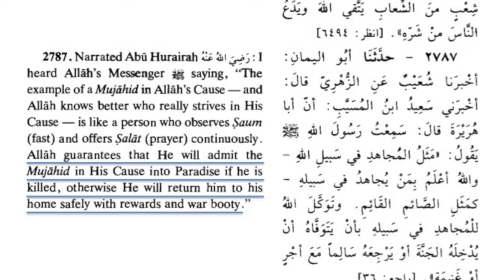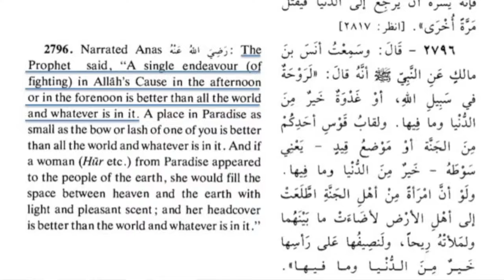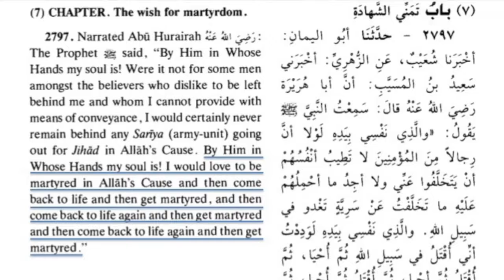Pop Quiz for Potential World Leaders (David Wood)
=== Original Description ===

Since our current leaders may be a lost cause, we may need to look to the future of Western leadership. Here's David Wood's pop quiz for potential leaders.

Statistics of original video: 📅 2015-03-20  ⏱ 5:58  ▶ 30869  👍 1283  💬 145  🆔 HXGFQ8TKzZ8